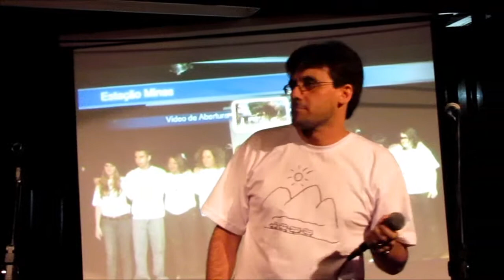Estação Minas - Travessia (Marcelo Baptista)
Marcelo Baptista interpreta Travessia de Milton Nascimento e Fernando Brant no Musical "Estação Minas". Banda: Marcelo Baptista (Vocal); Ze Renato (Baixo); Vivi Keller (Teclados); Dudu Salles (Violão); Gui Moghrabi (Percussão) e Luis Pagoto (Bateria)